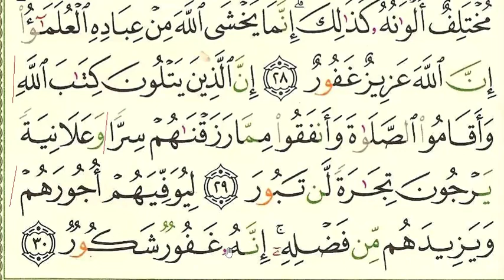Pg 437 (S35 Fatir) Ramadan Quran Recitation (For Beginners) Day22